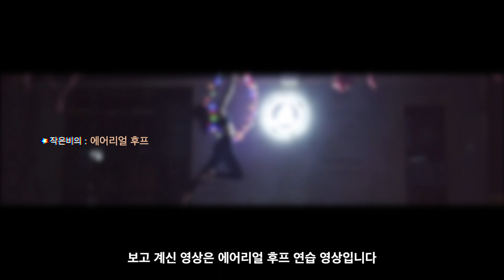작은비TV 에어리얼 후프 연습 영상 (짧아요. 맛만 보세요)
작은비TV의 너무나 매력적인 운동 에어리얼 후프의 짧은 연습 영상 클립입니다.

✓ BGM
the summer sea by Chiro

✓ Camera 1 : Cannon g7x mark3
✓ Camera 2 : 오즈모 포켓
✓ MIC : BY-MM1